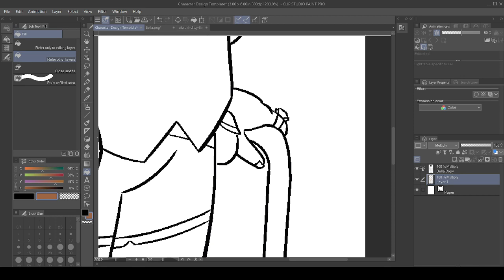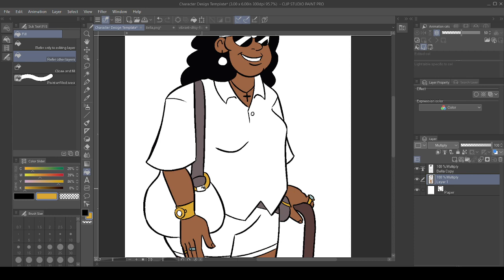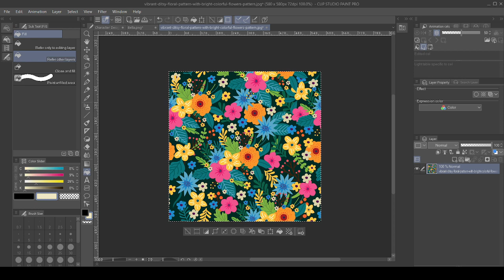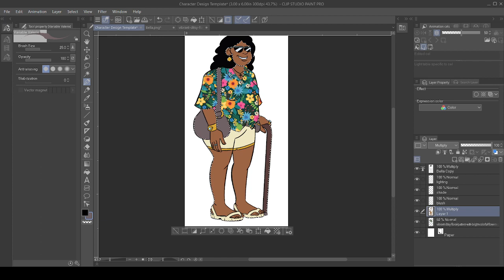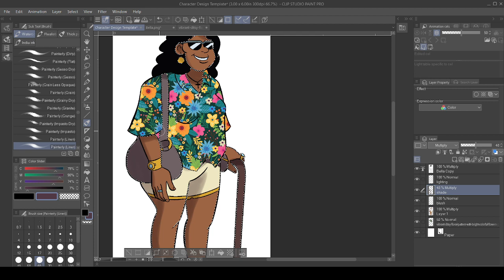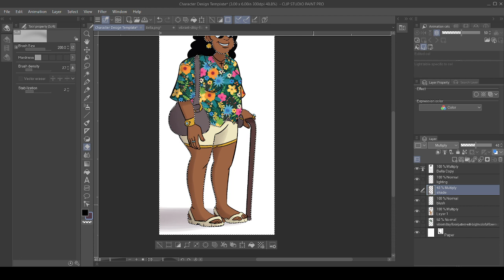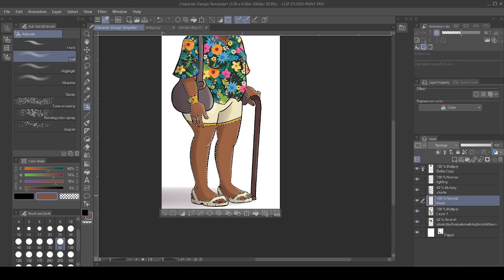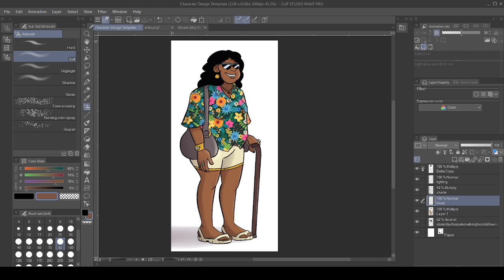Talk and Draw Ep.19: Bella Colors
I ramble pretty hard on this episode, sorry not sorry.